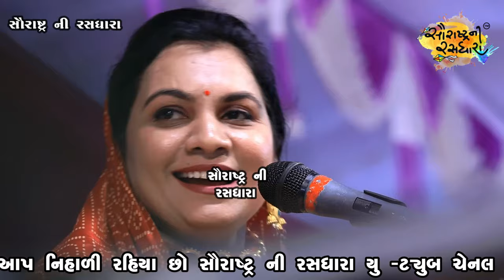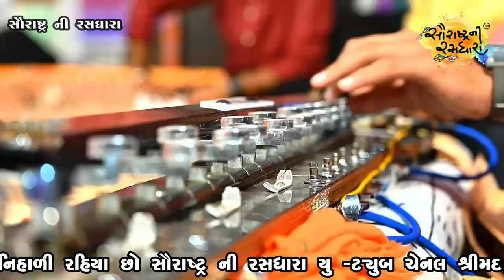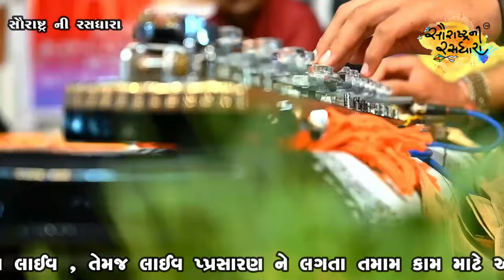Mira Ahir | Lok Dayro | Khambhadiya